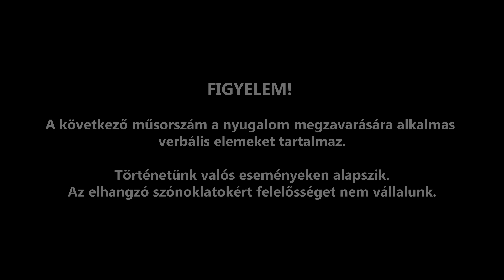PAKSI HAPSI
Huppa Produkció - Paksi hapsi
Unod a politikát? Pedig  szórakoztató. Ezt nézd meg!